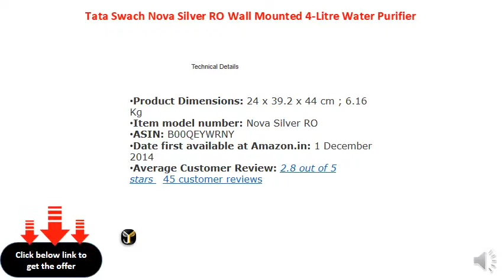Tata Swach Nova Silver RO Wall Mounted 4-Litre Water Purifier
Color: White
Installation: Free installation is provided on this product by the manufacturer. For requesting an installation/demo for this product once delivered, please call the manufacturer's customer support directly at 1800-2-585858
Type: Electric with storage
Warranty details:1 year on product
Technology: RO water purification
Capacity:4 litres
Includes: Water purifier, User manual, Warranty card and Service center details